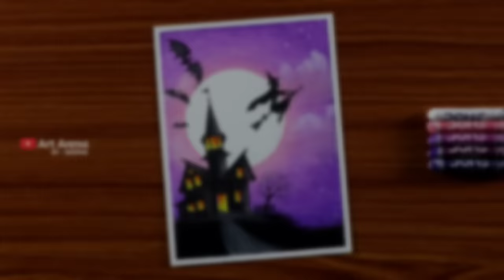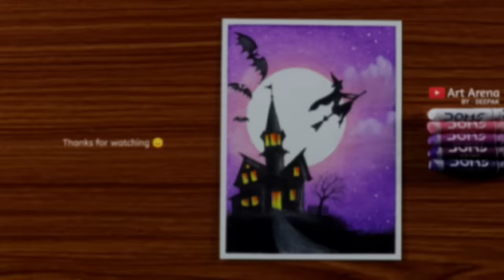Haunted House Scenery Drawing with Oil Pastels for Beginners - Step by Step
8B/10B Graphite Pencil
Correction Pen
White Gel Pen

Hello Everyone 😊, Welcome to ArtArena , Hope you are doing great !
In this video I show you how to a Haunted House Halloween Scenery Drawing , using oil pastels step by step for beginners.

Be Friends 😉